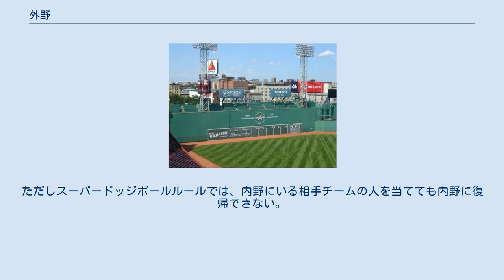外野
外野（がいや）とは、野球やソフトボールでは内野以外のフェアゾーン、ドッジボールでは内野の区域外のスペースを言う（ただし現在の日本ドッジボール協会の公式ルールでは区域は限られている）。
 また、「部外者」「仲間外れ」「関係者・当事者でない」などという意味の俗語にもなっている。
 公認野球規則による厳密な定義は内野以外のフェアゾーンのみであるが、一般的にはファウルゾーンを含んで、天然芝球場における内野の外側にある土の部分を含まないと解釈されている事が多い（全面人工芝球場では白線が引かれているか、2つの色の境界線となっている）。
なおこの境界線は公認野球規則で図示はされているが特に決まっているラインではなく、各球場で自由に決められるラインである。
 また外野ではインフィールドフライが適用外であるとも思われているが、あくまで「内野手が普通の守備行為をすれば捕球できる」フライに適用されるため、内外野どちらに落ちるかは関係ない。
「原注」で芝生の境界線やベースラインは関係ないと明示されている。
 フェンウェイパーク。
フェンス際の土の領域がウォーニングゾーン。
 フェンスの手前数メートルの領域には、外野手が打球を追いながら後退する場合に、目で見なくても足元の感触でフェンスまで近いかどうかが分かるよう、芝が無くなっていたりラインが引かれていたりする。
その領域はウォーニングゾーン (warning zone) もしくはウォーニングトラック (Warning track) という。
日本ではゾーンと呼ばれることが多い。
 ウォーニングゾーンの設置は公認野球規則では義務付けられていないが、日本ではほとんどの球場でウォーニングゾーンが設けられている。
その距離も球場によりまちまちだが、概ね外野フェンスから3 - 5メートルをウォーニングゾーンとしている。
 また、楽天生命パーク宮城や福井フェニックススタジアムは外野は天然芝なのに対し、ウォーニングゾーンは人工芝という珍しい球場である。
 走者が打球判断を誤り、外野手からの返球によりフォースアウトとなった場合や、塁の空過により進塁義務のある塁で走者や打者走者がアピールアウトになった場合は打者に外野ゴロが記録される。
これ以外にも、右翼手からの非常に速い返球で打者が一塁でアウトになるライトゴロはプロ野球でも何度か記録されている。
 プロ野球においてはレフトゴロで打者が一塁で刺されたことはないが、「レフトゴロ本塁併殺」という記録がある。
詳細はゴロ#珍記録を参照のこと。
東京六大学野球で大沢啓二が左翼手を務めていた時に、打者走者を一塁到達前に刺したことによるレフトゴロを成立させたと言われている（本人曰く、狙って前進守備をしていた）。
 以下は日本ドッジボール協会の公式ルールに基づく。
区域は内野の外側で、センターラインに近い場所は含まれない。
ゲームの最初に任意の人数が配置される。
ボールが当てられても､外に出る事はなく内野にいる相手チームの人を当てると内野に復帰できる。
ただしスーパードッジボールルールでは、内野にいる相手チームの人を当てても内野に復帰できない。
 外野　ハリウッドの映画。